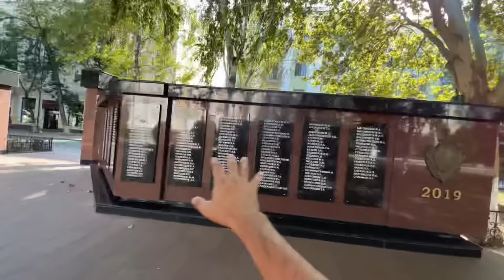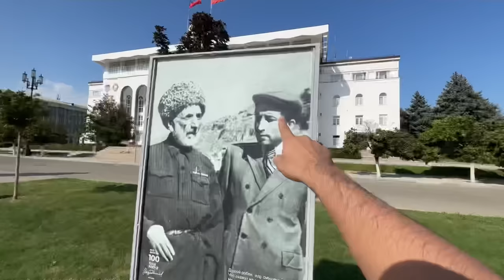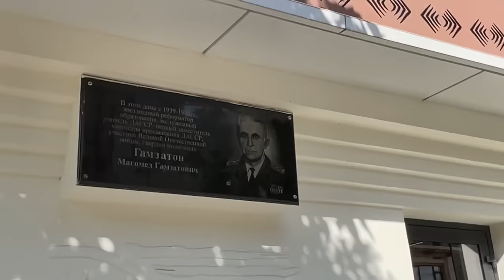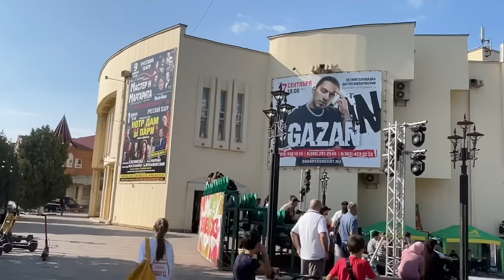Indian Exploring Makhachkala, Dagestan | Place With Famous UFC Fighters 🥊 🇷🇺